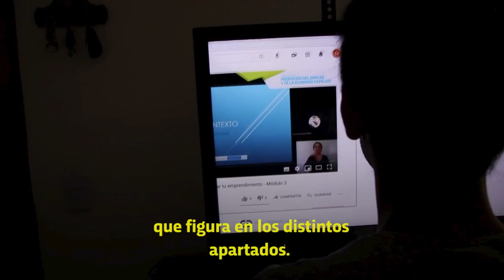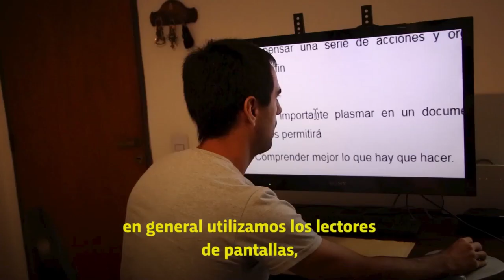Audiodescripción: Campus Córdoba, capacitación accesible para personas con ceguera o baja visión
👉 Ingresá a campuscordoba.cba.gov.ar y conocé la amplia oferta certificada y gratuita de cursos, conversatorios, conferencias y capacitaciones virtuales disponibles.

👥 CampusCórdoba cuenta con un portal web, una plataforma de aprendizaje y un sistema de gestión para el desarrollo del cursado. Tiene un acceso sencillo, intuitivo e inclusivo con aulas virtuales optimizadas para personas con ceguera o baja visión.